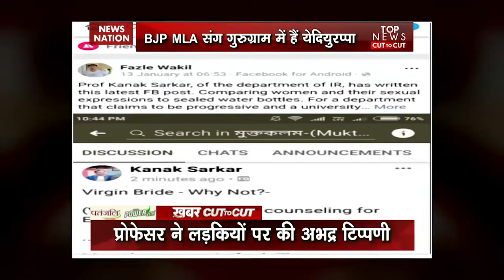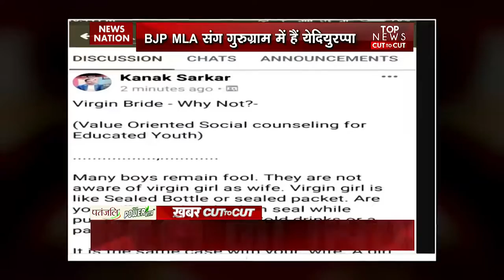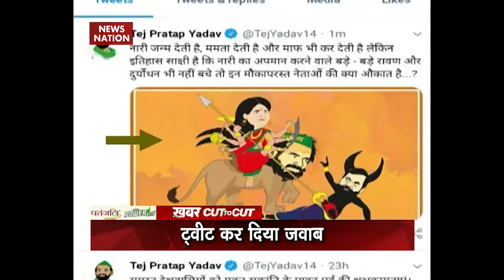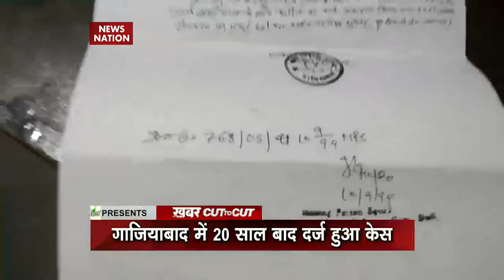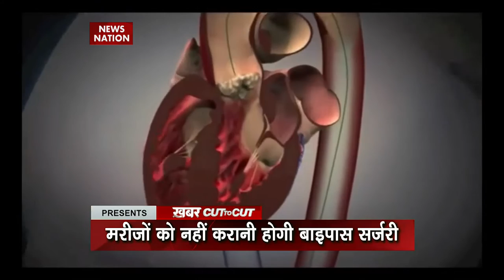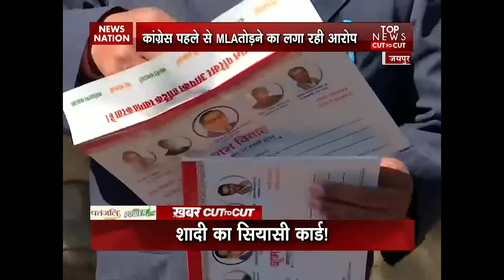Cut 2 Cut: Tej Pratap Yadav replies to Ram Vilas Paswan over remark against Rabri Devi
RJD leader Tej Pratap Yadav on Tuesday warned Union minister and Lok Janshakti Party president Ram Vilas Paswan to get ready to be taught a lesson by his mother Rabri Devi for his recent remark against her.